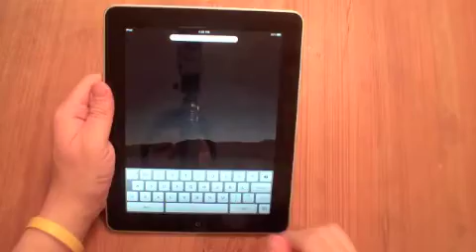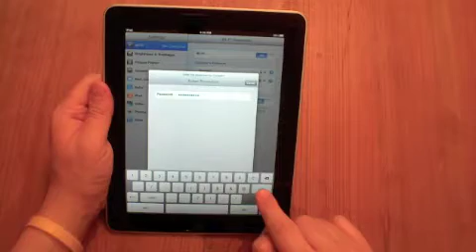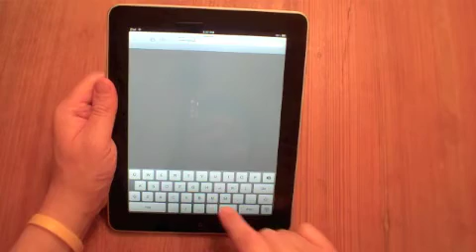IPad Wifi Setup - Special Needs Apps For Kids SNAppsKids.com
iPad Wi-fi setup for first time users of the Apple iPad